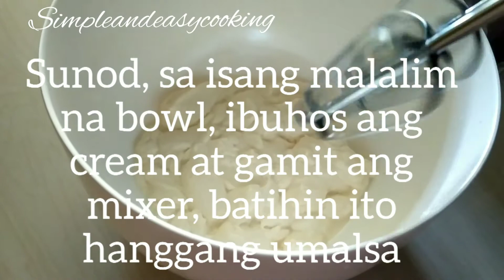Yummy Oreo Choco Dessert 😋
Easy and simple preparation, no baked, no steam of choco dessert kids will definitely loved. 😍